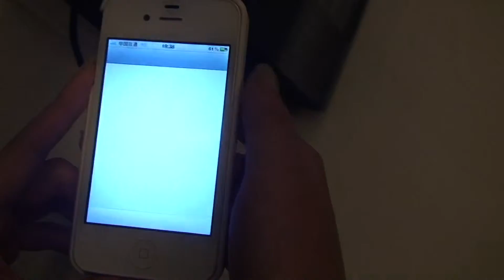Nothing to wear